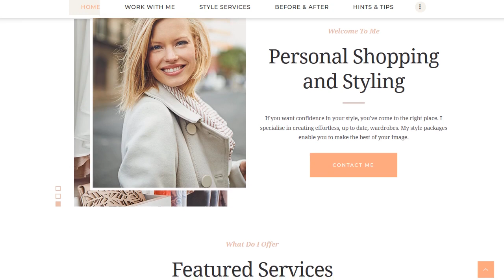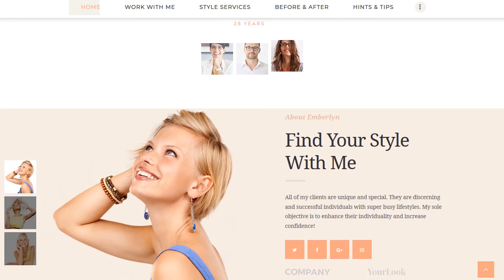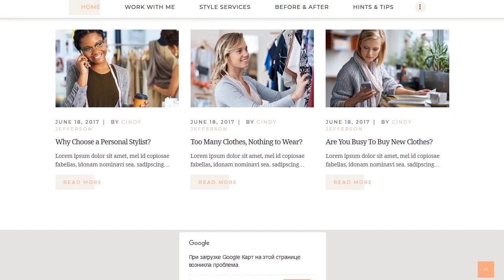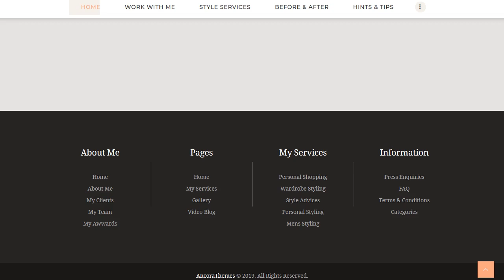Emberlyn | Personal Stylist WordPress Theme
Modern Personal Stylist WordPress Theme
CURRENT VERSION 1.0.1 (see Change log at the bottom of this page)

Emberlyn - beautiful, fresh & clean Personal Stylist WordPress Theme. Any business website aims to stand out in its niche, especially when it comes to clothing, fashion and personal style. The theme is perfect for stylist and personal shoppers, fashion and lifestyle blogger, fashion designer, magazines and any other topic-related website. So if you seek to provide such services and start with an impressive online presentation of yourself as a high-class personal stylist - welcome to the world of Emberlyn!
Awesome Personal Stylist WordPress Theme features

* Online Appointments booking & management
* Contact Forms
* Awesome premade pages: before&after, about, testimonials, blog, appointment, gallery
* Dozens of easy-to-use shortcodes
* Professional design
* Slider Revolution & Swiper Slider included
* Flexible Colors & Typography
* Layout Features:
* 100% Responsive & Mobile-friendly
* WPBakery Page Builder support - modify any page content easily
* Customize Header and Footer Layouts in WPBakery Page Builder

* Powerful Theme Framework:
* 750+ Customizer Options
* Custom Post Types
* Custom Widget Sets
* Custom Shortcodes

* Plugins Compatibility:
* Revolution Slider
* WPBakery Page Builder
* Essential Grid
* MailChimp for WP
* Booked Appointments
* ThemeREX Addons

* Fontello & Image Icons
* Google Fonts
* Professional Support
* Detailed Documentation
* Regular Updates
* And many more

PLEASE, NOTE! This theme is a premium WordPress product made on free open source WordPress CMS (available for download at wordpress.org). We do not guarantee the theme's full compatibility with installations on Wordpress.com, due to limitations in website control and theme customization.
Change log
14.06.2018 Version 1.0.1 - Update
- Plugins are updated to their latest versions;
- WordPress 4.9.6+ support is added
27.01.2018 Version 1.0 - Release